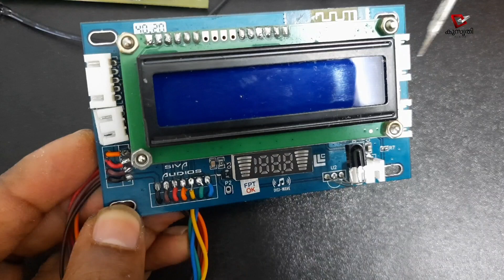New digital remote kit full review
new digital remote kit...
price 2300
available in denx audio